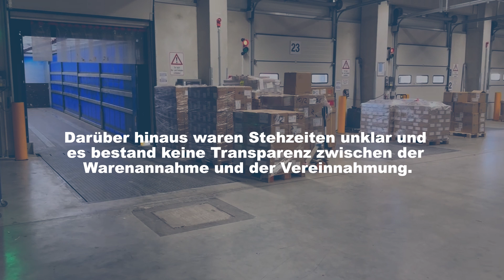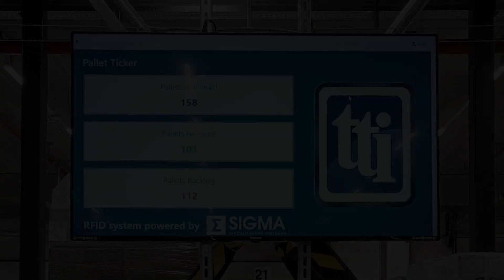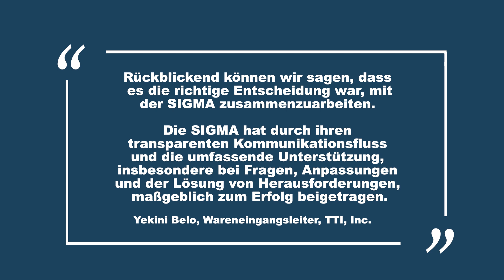Referenzvideo: Track and Trace RFID-Lösung bei TTI, Inc.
In diesem Video zeigen wir euch die erfolgreiche Implementierung einer RFID-basierten Track and Trace-Lösung bei TTI Inc. am Standort Maisach-Gernlinden. Mit unserer innovativen GRAIDWARE®-Technologie konnten wir ein durchgehendes Paletten-Tracking realisieren – und das in nur wenigen Monaten! 🚛📦

Das Projekt umfasste über 84 RFID-Lesepunkte, RFID-Drucker, eine Handheld-App sowie mehrere Web-Anwendungen, die eine lückenlose Nachverfolgung aller Paletten gewährleisten. Dank der UHF-RFID-Technologie können Paletten automatisch und kontaktlos identifiziert werden, was eine erhebliche Effizienzsteigerung im Wareneingang und Lager bedeutet.

Durch die Einführung dieser Track and Trace RFID-Lösung profitiert TTI von:

✔️ Echtzeit-Informationen über Lagerorte und Durchlaufzeiten
✔️ Historischen Daten zur Prozessoptimierung
✔️ Deutlicher Reduzierung des manuellen Aufwands bei der Palettenerfassung und -suche

Erfahrt im Video, wie diese maßgeschneiderte Lösung die Transparenz und Effizienz bei TTI maximiert hat! 🎯